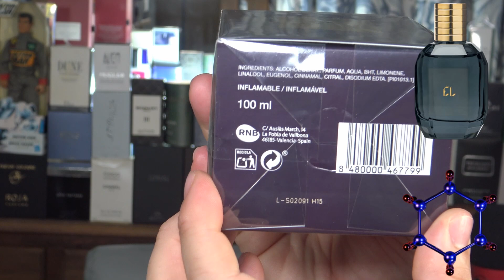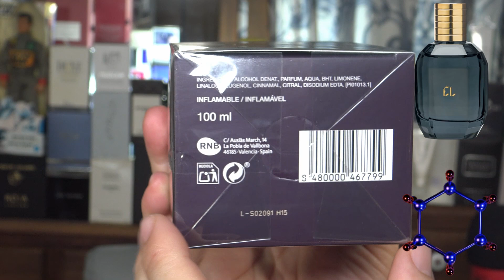Mercadona Perfume EL para machotes modernos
Vamos a redescubrir El de Mercadona al tajo señoras y señores.

🏃‍♂️ME PODEIS ENVIAR CARTAS DE AMOERE Y ANTRAX A
Javier Orgaz
Apartado de correos 17
La Unión 30360
Murcia